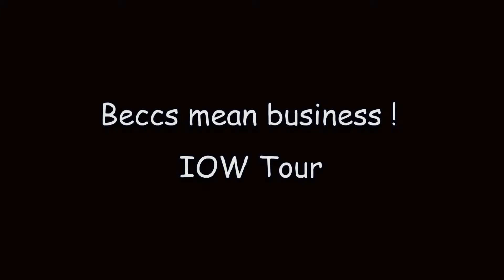Beccs Vs London Scottish IOW tour 2015 (3-0)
Vectis Rugby Festival 2015 Isle of Wight
U11s